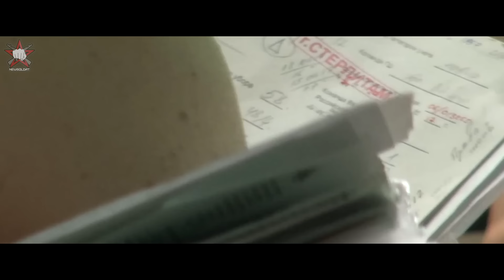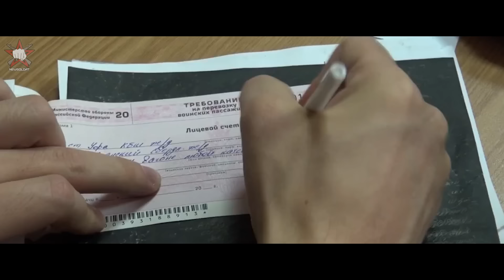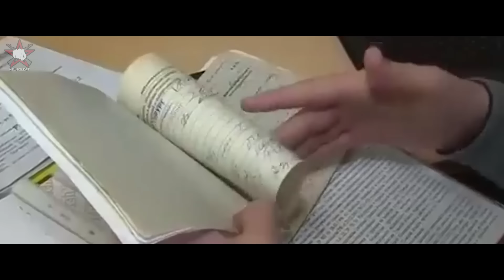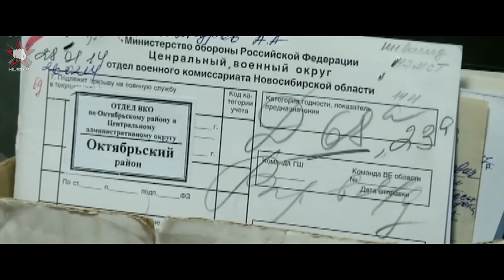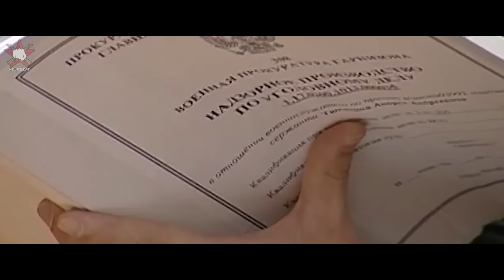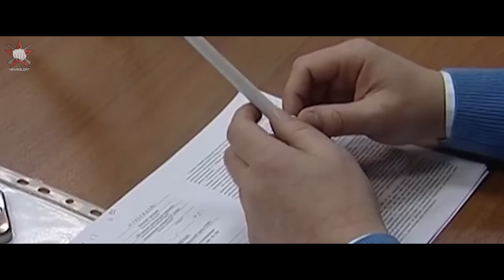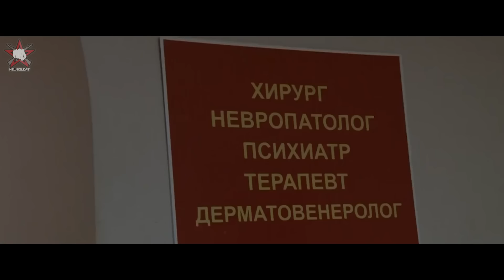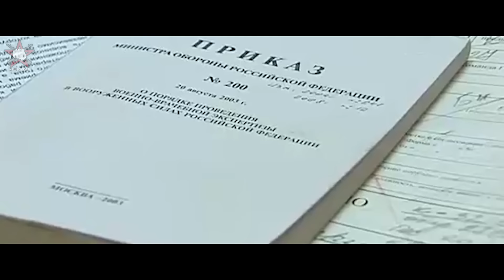Куда возьмут с категорией годности Б3 и Б4?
Главной целью призывной комиссии является определить категорию годности призывника к военной службе. В частности, на медицинском освидетельствовании ему может быть присвоена категория годности Б3 или Б4.

Для того чтобы понять, куда возьмут призывника в результате такого решения и что его может ожидать, смотрите видео.